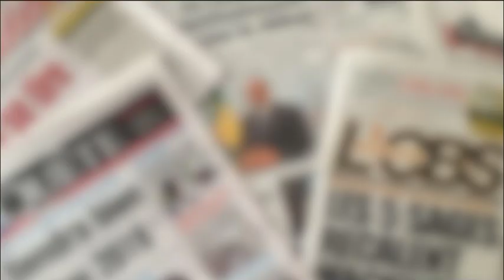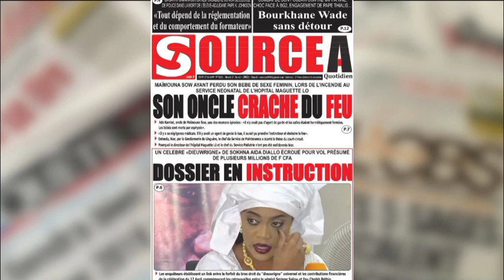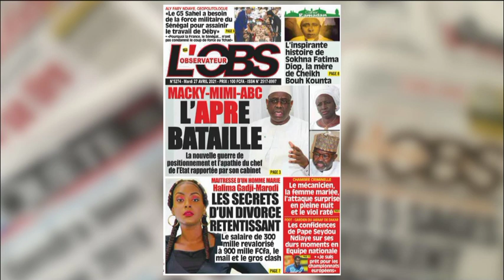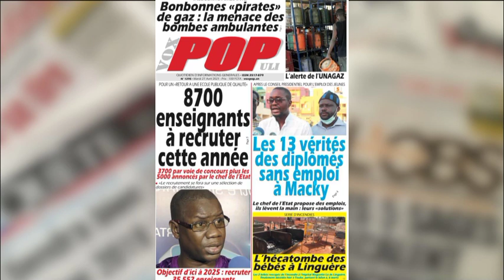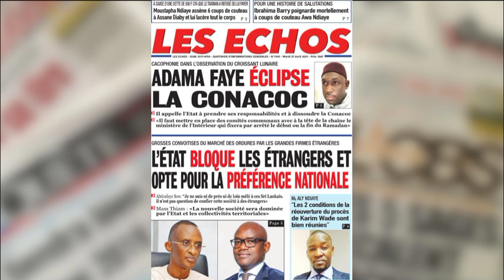Revue de Presse de ce Mardi 27 Avril 2021